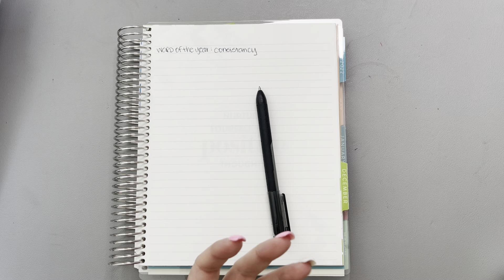Personal Update: Where I have been and what we decided.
My Virtual Address:
Becky Budgets LLC
18121 E Hampden Ave
Unit C #1103

Products I Use:
Money Envelopes for Binders
Anniversary Change Jar
Bank Envelope
Cash Sorter
Mouse Pad
Overhead Phone Holder
Pen Organizer
Frixion Markers
Frixion Highlighters
Pens for Budgeting
Pens for Planning
Cricut Maker
Laminating Sheets
Key Light for filming
Oxford All In One Portfolio
Sharpie Pens: 0.7 0.5
Happy Planner